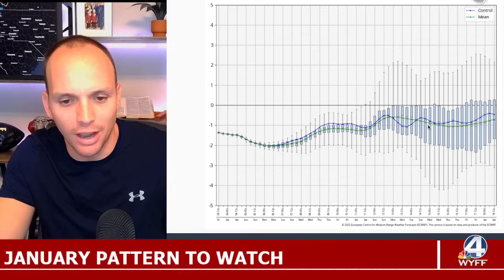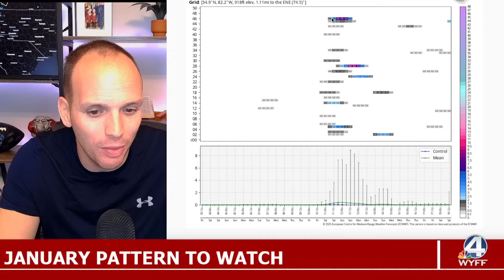SNOW & ICE LIKELY NEXT WEEK: Let's look at when and where!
Arctic air arrives with snow and ice for many. I have new data on where, when and how much. @ChrisJustusWX